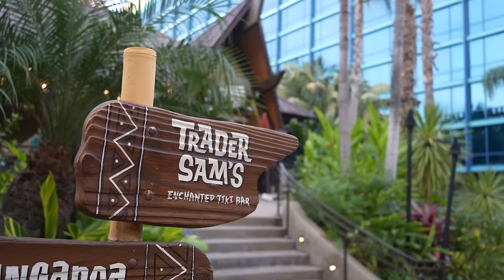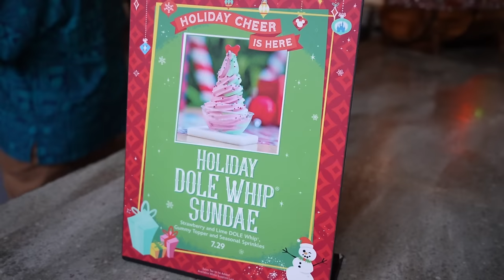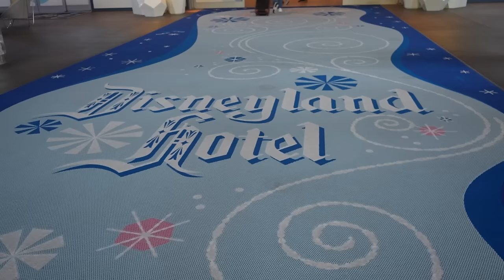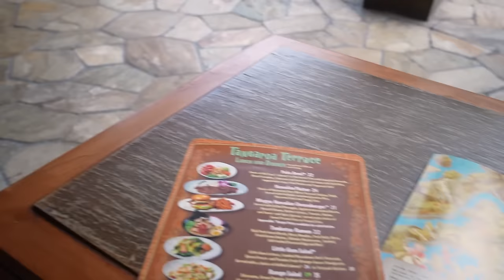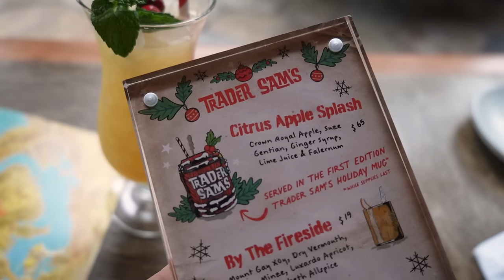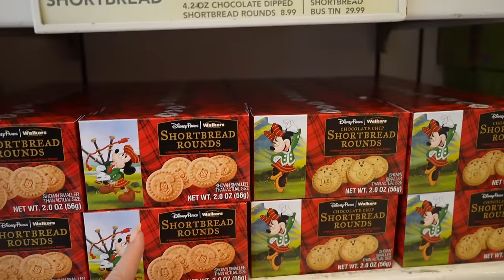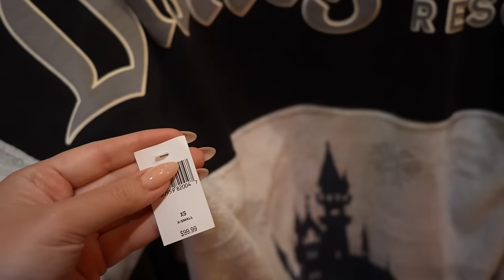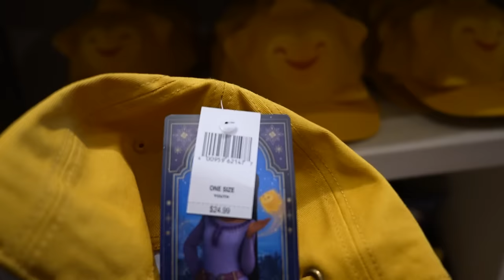HOLIDAY TIKI MUG RELEASE at Trader Sam's & Christmas TREATS! Disneyland Vlog 2023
I'm on Instagram! Come find me @lisaofland :)

Come along with me to Disneyland to head over to Trader Sam's and get the latest tiki mug release and try out holiday treats around the park and in Downtown Disney!

The new Holiday Rum Barrel Tiki Mug from Trader Sam's at the Disneyland Hotel is the first edition and I was there to pick it up as well as taste the cocktail that goes with it. I tried out some seasonal holiday food offerings including the Holiday Dole Whip Sundae from Tropical Hideaway and the Peppermint Patty & Peppermint Brownie from Marceline's Confectionary in Downtown Disney.

0:00 Intro
0:27 Disneyland During the Holidays
3:29 Holiday Dole Whip Sundae | Tropical Hideaway
6:49 New 2023 Decorations at the Disneyland Hotel
10:54 Trader Sam's
13:53 Holiday Rum Barrel Tiki Mug Release
18:18 Marceline's Confectionary | Downtown Disney
21:42 Peppermint Patty & Peppermint Brownie Taste Test
24:51 New Merchandise | World of Disney
31:50 Outro